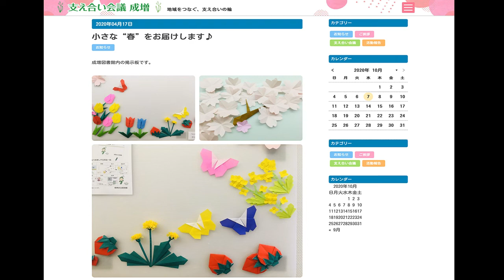正月の折り紙〜やっこだこ〜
正月の折り紙から「やっこだこ」の折り方をご紹介します。